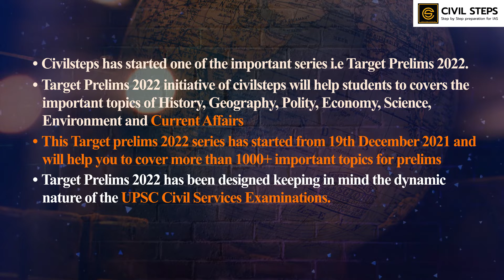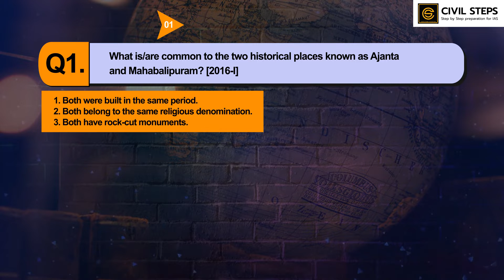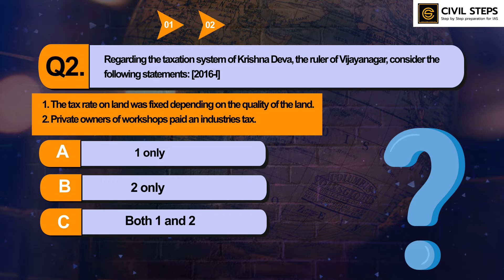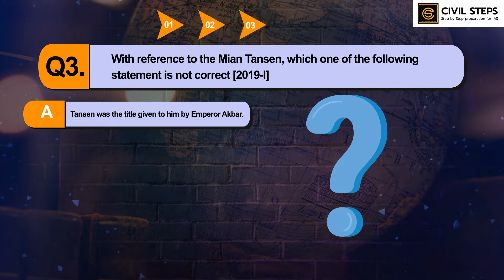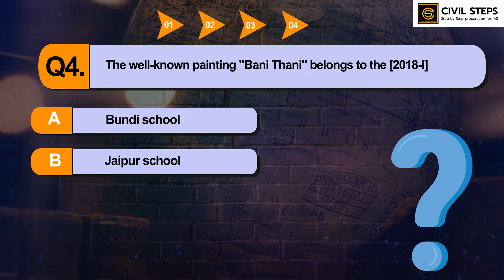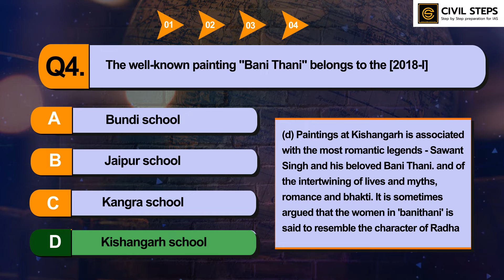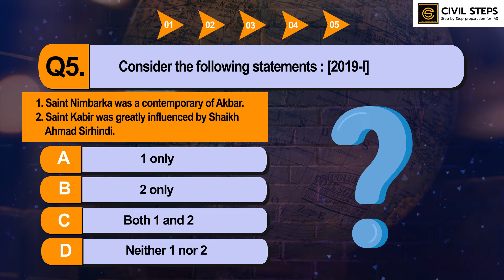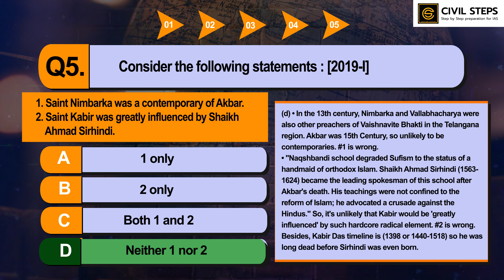Target prelims 2022 | UPSC/IAS | score 120+ | important MCQ for IAS | Day 25 HISTORY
1. Civilsteps is starting one of the important series i.e Target Prelims 2022.
2. Target Prelims 2022 initiative of civilsteps will help students to cover the important topics of History, Geography, Polity, Economy, Science, Environment and Current Affairs
3. This Target prelims 2022 series is starting from 19th December 2021 and will help you to cover more than 1000+ important topics for prelims
4. Target Prelims 2022 has been designed keeping in mind the dynamic nature of the UPSC Civil Services Examinations.
5. Hence, Target Prelims 2022 Focus on the overall preparation of a serious civil services aspirant and sail you through the UPSC CSE exam smoothly.
CivilSteps is an education-technology startup -- in the field of online learning and test preparation. It is designed to help IAS aspirants clear the UPSC Civil Services Exam (CSE) by self-study. Our mission is to create leaders of tomorrow -- having multi-dimensional knowledge, skills, and insights.